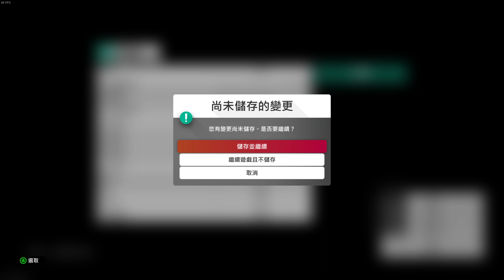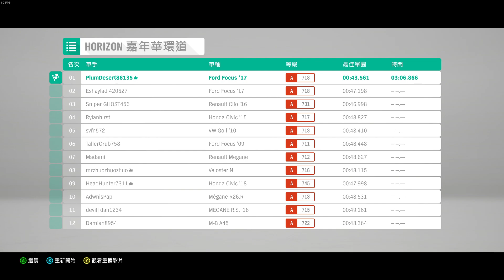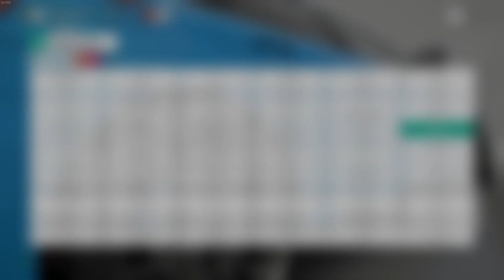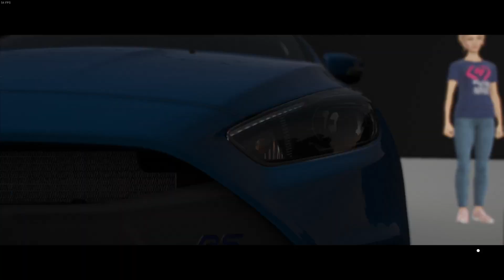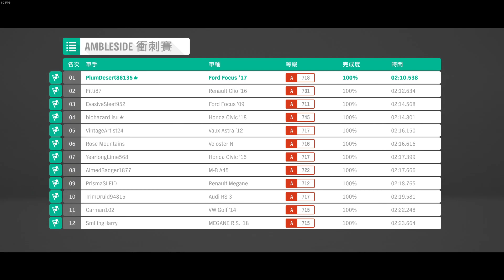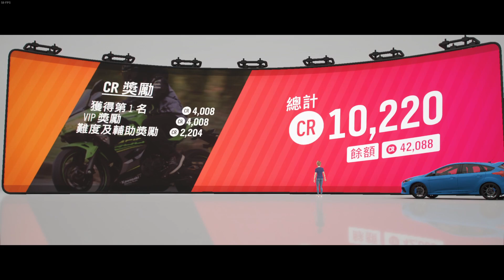PC 極限競速 地平線4 Forza Horizon 4 (1)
終極版